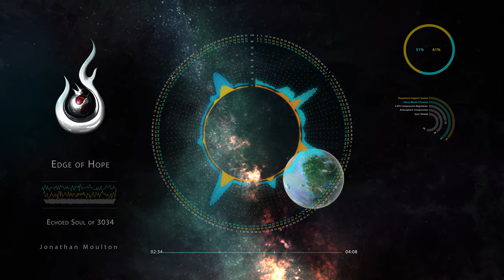Edge of Hope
Edge of Hope · Jonathan Moulton

Echoed Soul of 3034

A little about me:

My name is Jonathan Moulton and I’m a Producer and Animation Artist at AfterBuzz TV and Screen Junkies as well as a Music Composer. It’s my responsibility to produce live shows that are broadcasted over the interwebs of DOOOOOOM… ahem, the internet (usually YouTube). I set the cameras, do the mic checks, set the stream up, ready the hosts, check the creative quality of content soon to be discussed, then hit record and switch the show live as it goes out to the whole world! After the show, I give notes, if notes are needed and give as much love and praise for the great work the hosts always do.

Then, during the pockets of downtime from producing live shows, I create animations, artwork and video shorts for the shows themselves.

I wrote and finished this EP titled Echoed Soul of 3034. The music is frickin’ weird and all over the place. I hail from Nashville the city of music and have wild influences from Classic Rock such as Journey, Foreigner, and Kansas. Then from my childhood, I was really into Hip-Hop and Punk Rock, Blink 182, early Thrice, A Tribe Called Quest. Beyond that, I absolutely love video game music. Nobuo Uematsu is da shit! I started my Final Fantasy adventures with FF7 (yes... late in the game). That game is considered one of the best ever, but the music is what creates such an amazing atmosphere in the game. Take all of those elements and I think you get what my album is.

It is a concept album where I was thinking… What would music sound like over a few more generations as humans left Earth to search and settle on a new planet? This album is the cacophony of madness that came from the said theme. Is cacophony the right word? Maybe let’s just call it Spacey Electronic music (I’m quoting my wife).

Outside of that, no joke, I am a normal ass bloke! I’m married to an awesome partner! We go out and hike, do dinners, occasionally party (but like in a boring way), board games and discussion… ugh, what?!?! We play video games, right now my new obsession is Planet Coaster. One of our favorite shows of all time is Taskmaster with Greg Davies and Alex Horne. We produced a show together called Crazy Board. A fun tabletop gaming show much like Wil Wheaton’s Tabletop show and Board AF by Smosh (whom I worked on a few shows with). We get into all sorts of fun shenanigans.

Thank you for reading if you made it this far. Check out some of my artwork and other music. Reach out if you want to learn something about Live Production.